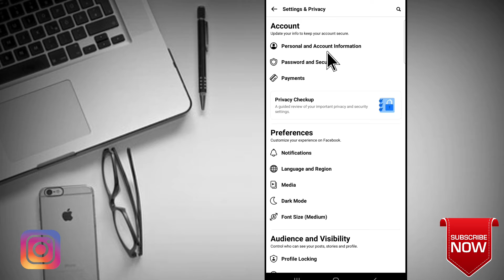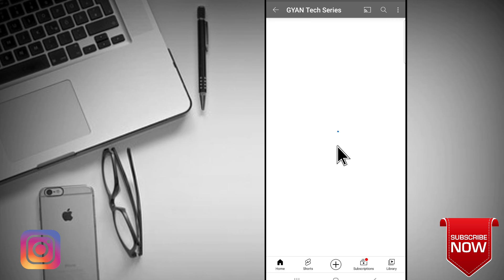Facebook Lite Par Naam Kaise Change Kare | How To Change Name In Facebook Lite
1. How to change name on facebook lite
2. How to change name on facebook lite without 60 days
3. How to change name on facebook lite in hindi
4. How to change name on facebook lite android app
5. How to change name on facebook lite in mobile

1. Facebook lite par naam kaise change kare
2. Facebook lite app me naam kaise badle
3. Facebook lite me apna naam kaise change kare
4. Facebook lite par name change kaise kare
5. Facebook  pe name change kaise kare

1. Facebook lite me name change karne ka tarika
2. Facebook lite me apna naam change karne ka tarika
3. Facebook lite me name change karne ka best trick
4. Facebook lite me naam change karne ka process
5. Facebook lite me naam change kaise kiya jata hai